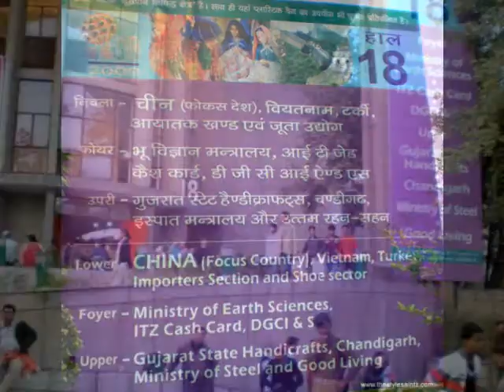The Style Saintz at India International Trade Fair 2009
The Style Saintz, exhibiting the wide range of designer home décor products. The India International Trade Fair 2009 held at Pragati Maidan, New Delhi, India 110027 between 14th November and 27th November was an event not to be missed.

A variety of exclusive gift products were displayed at the exhibition:

Aluminium Enamelware
Food Platters
Enameled Bowls
Lamps and Candle Holders
Enameled Votives

White Metal
Silver plated leaf platters
Designer Vases
Bowls
Jhoola

The Fantastic Iron
Candle Stands, Garden Sticks
Tea Light holders
Votives
Lamps, Lanterns

Brassware
Brass God Figures
Meenakari Vases
Brass Planters
Serving Bowls

Highlights
Hukka
Mojri/Punjabi Footwear
Phulkari Dupatta / Stole